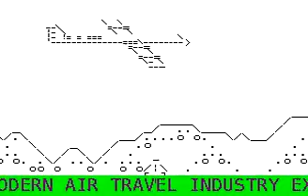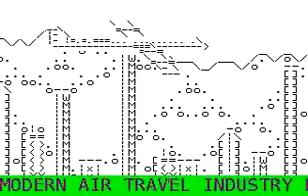urb 4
URB 4 is one of a sequence of ascii animations showing
an airliner flying near to a city. The video is produced
directly by computer, using Image Magic to combine
xpm files into a single mpg stream.